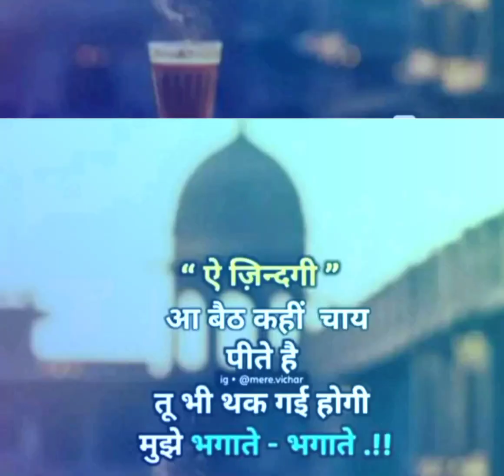ye 💔zindagi 😔😔😔😔 whatsapp status